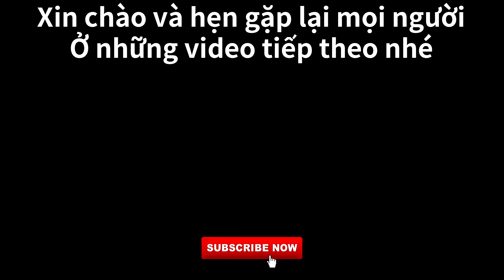Vlog 231 Ăn Nhiều Phô Mai Que Có Tăng Cân HiHi (Cheese Stick)[Cuộc Sống Hàn Quốc]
Chúc cả nhà buổi tối cuối tuần vui vẻ nha